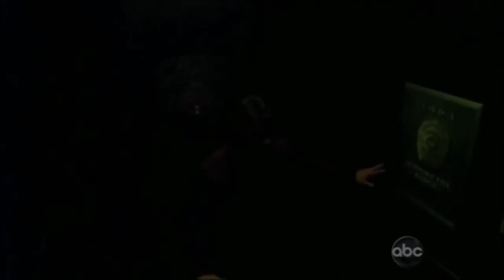Beckett's Facts and Castle's Fiction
Credits to ABC, Beacon, CTV, and Andrew Marlowe.